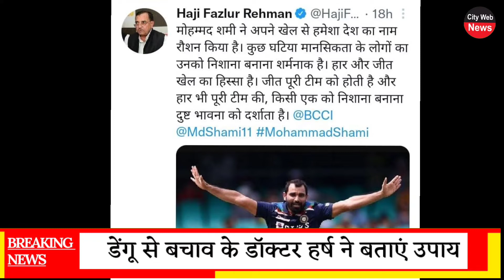Saharanpur |की टॉप खबरें 26|oct|2021 SAHARANPURNEWS